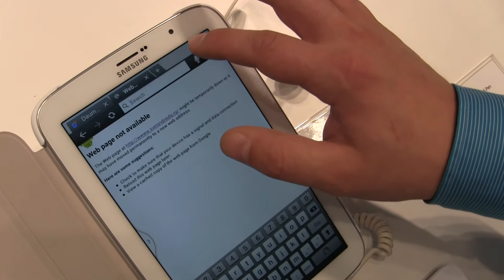MWC2013: Samsung příslušenství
Nevíte čím se potěšit když už máte nový tablet nebo telefon od Samsungu? Na videu najdete pár tipů v podobě příslušenství.